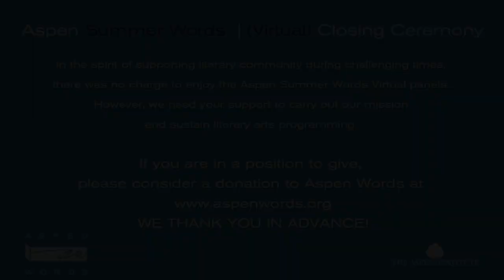THE WRITER’S JOURNEY: ADVICE & INSPIRATION FROM SUMMER WORDS ALUMNI – Aspen Summer Words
Every writer’s journey looks a little bit different. Some are practically born with a pen and paper in hand, while others turn to writing after a career in an entirely different field. Many attend MFA programs; others hone their skills through journalism, blogging or clandestine diary writing. There’s no single path, no silver bullet. This panel brings together star alumni from the Aspen Summer Words program to discuss their writing and publishing journeys, provide advice for students as they launch into a writers conference, and share their new books/projects.  Moderator:  Caroline Tory, Aspen Words  managing director Panelists: Stephanie Danler, author of best-selling novel…
(Recorded as a part of Aspen Words’ June 2020 Summer Words writers conference and literary festival.)

Moderator:
Caroline Tory, Aspen Words managing director

Panelists:

Stephanie Danler, author of best-selling novel “Sweetbitter” and the new memoir “Stray”

Trapeta Mayson, Philadelphia’s 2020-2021 poet laureate, performer and teaching artist

C. Pam Zhang, author of the new novel “How Much of These Hills is Gold”

Eilene Zimmerman, journalist and author of the new memoir “Smacked: A Story of White Collar Ambition, Addiction and Tragedy”